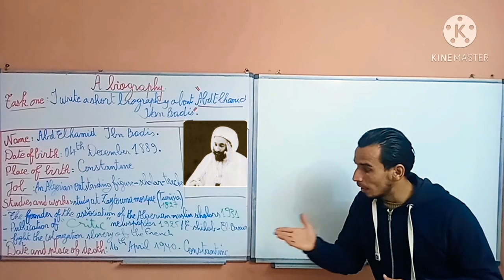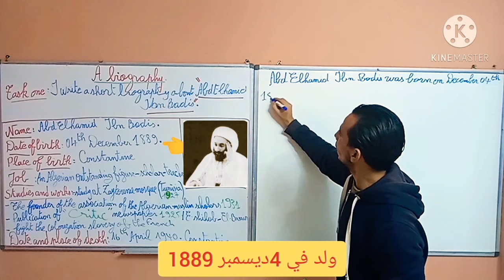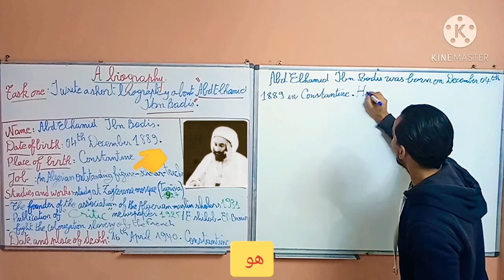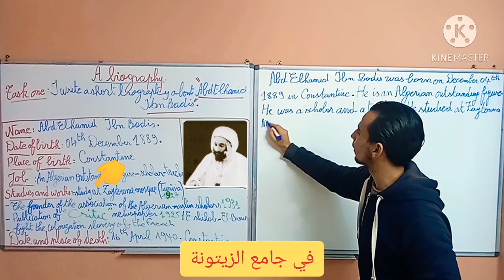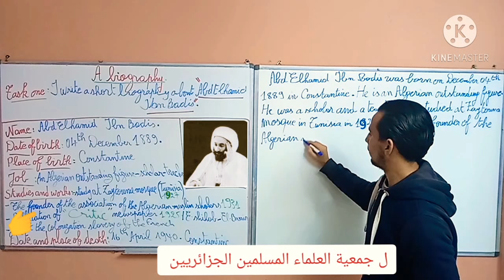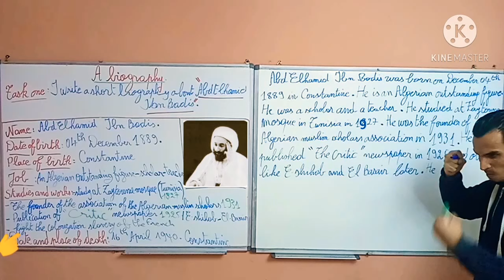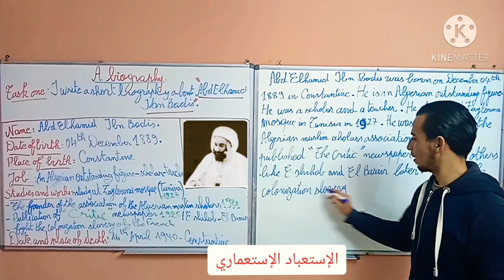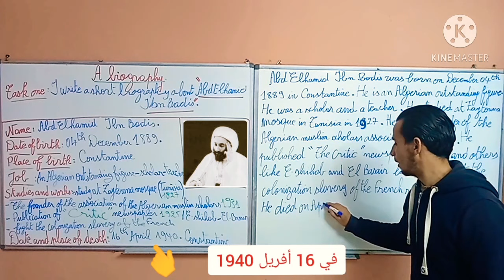نبذة حياة عن عبد الحميد إبن باديس . الرابعة متوسط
نبذة حياة عن الشخصية البارزة عبد الحميد إبن باديس